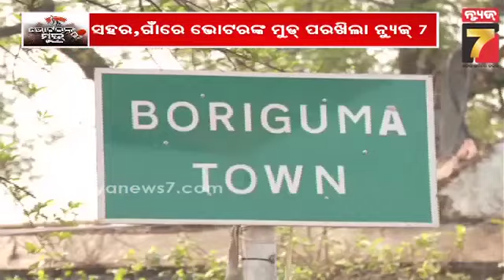How is Voter's mood in Jeypore constituency? | ଜୟପୁର ନିର୍ବାଚନ ମଣ୍ଡଳୀରେ କ'ଣ ରହିଛି ଭୋଟରଙ୍କ ମୁଡ୍?